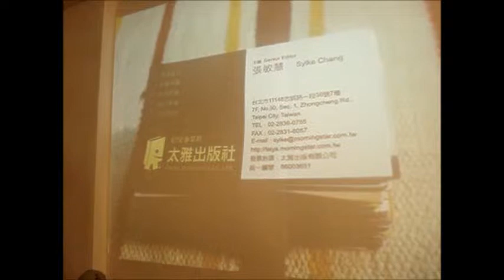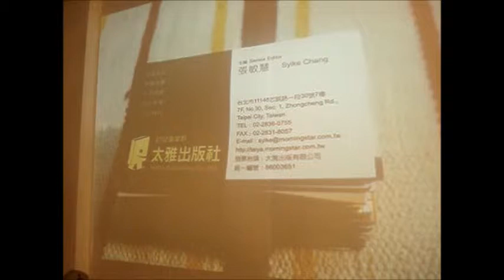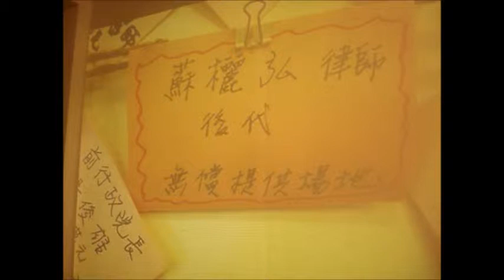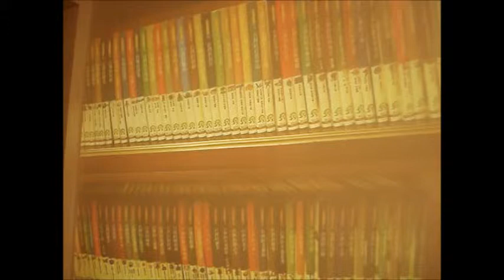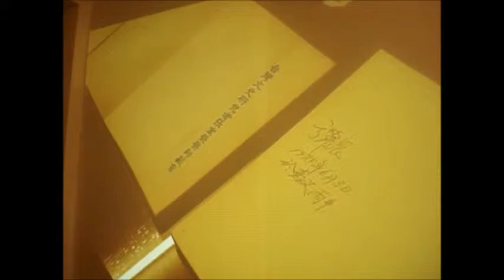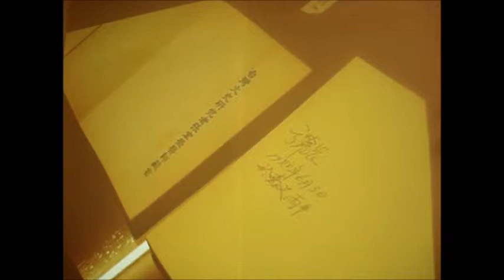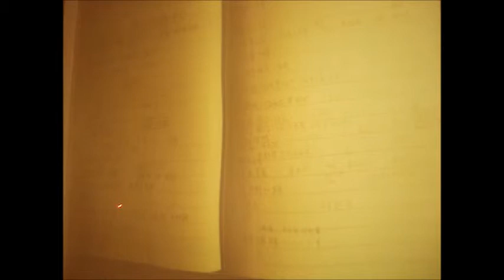《城市作家夏日分享會－嘉義小旅行》1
來嘉義旅行，你想去哪裡？如果你還只知道阿里山，那你一定不能錯過《嘉義小旅行》，素人作家陳俊文老師帶你穿梭嘉義的街頭巷尾，慢慢走讀諸羅城，在嘉義慢活、慢食、漫遊。
講座裡透過嘉義的老照片，讓你看看從古到今嘉義有什麼變化，還有俊文老師生動有趣描述嘉義特別的「交通文化」，是什麼樣的城市可以一台機車走透透，讓我們一起聽《城市作家夏日分享會－嘉義小旅行》